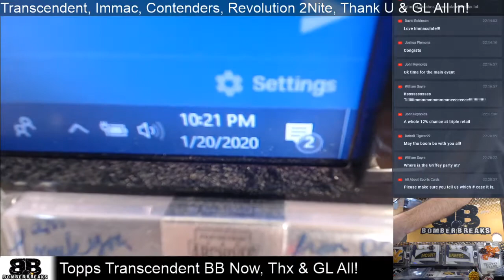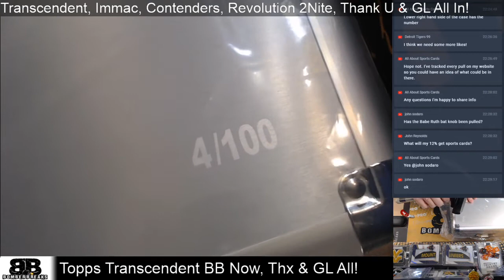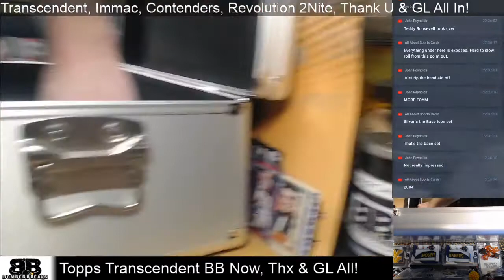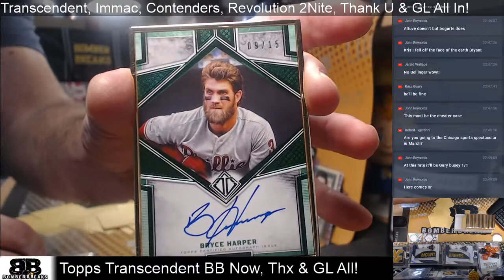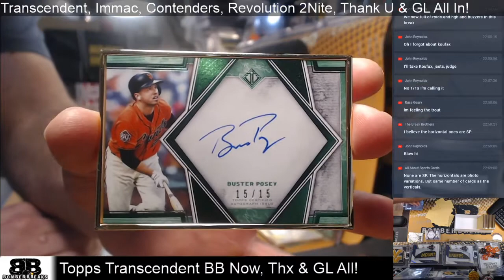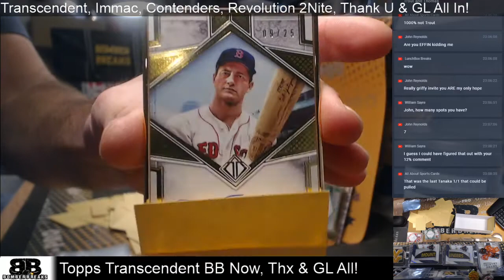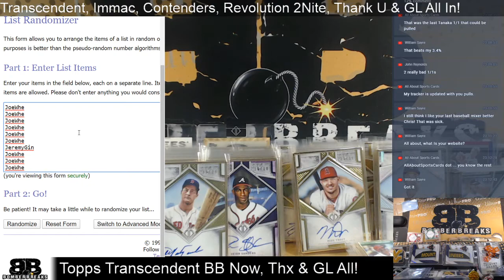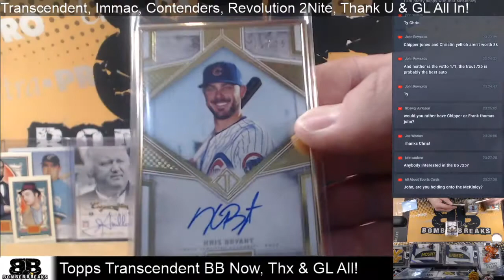2019 Topps Transcendent Baseball Case Break 1 20 20